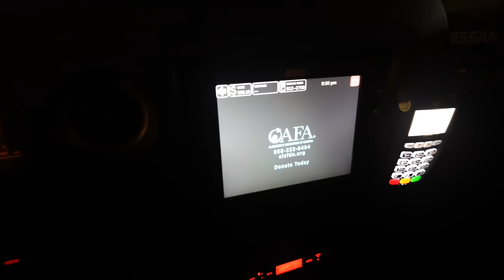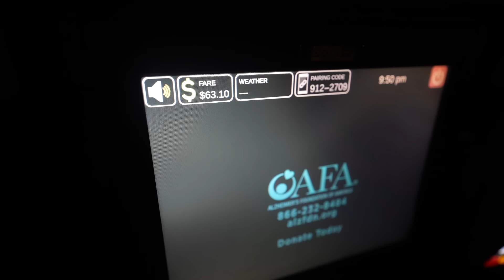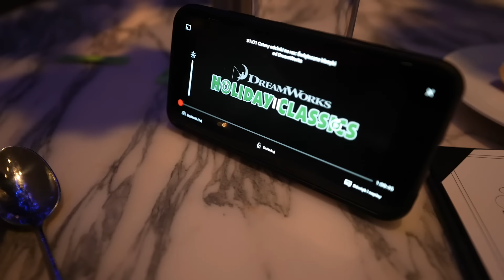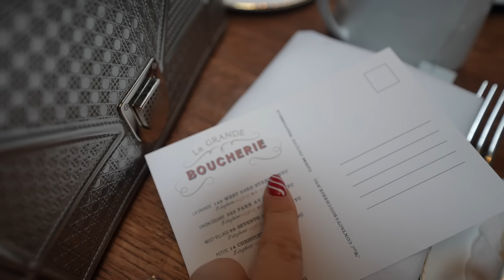VLOGMAS W NOWYM JORKU!🎄🎉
Witam Was w najpiękniejszym czasie w roku! WŁĄCZ HD!